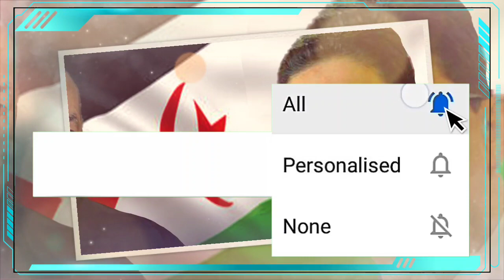Algérie - Maroc : L’agence de presse algérienne (TSA) répond le Maroc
Suivez les actualités les plus importants Algérie, Maroc, Tunisie et découvrez tous les articles, les vidéo et les documents exclusifs sur Actuel info.